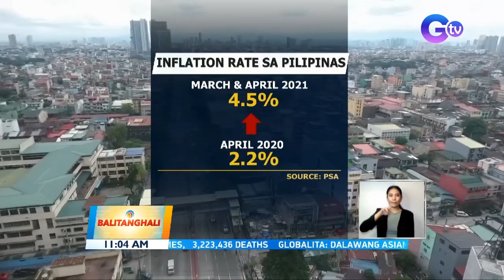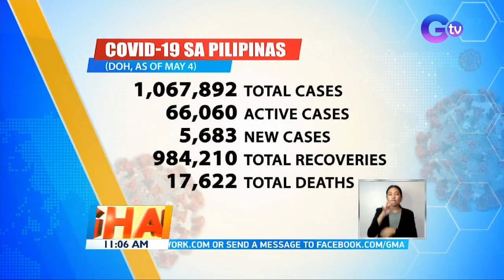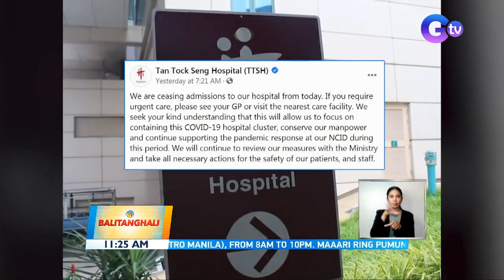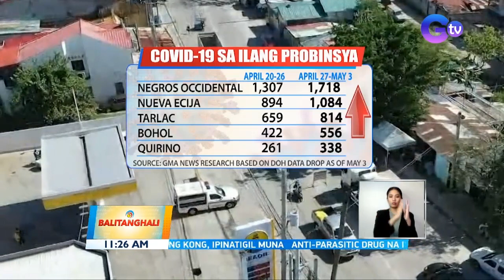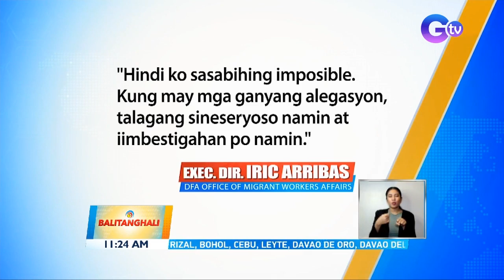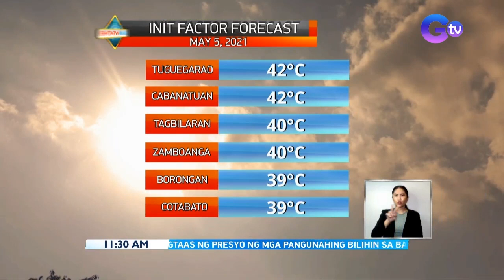Balitanghali Express: May 5, 2021 [HD]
Narito ang mga maiinit na balita sa Balitanghali Express ngayong Martes, May 5, 2021:

- D.A. sa mga grupong nagbabalak ng tigil-tinda ng mga produkto: Magtulungan tayo

- DA, pinag-aaralan ang potensyal ng Ivermectin bilang pangontra sa ASF

- CoVid beds ng PGH, mahigit 90% occupied pa rin

- COVID-19 vaccine ng Moderna, may EUA na mula sa FDA

- Ilang lungsod, nauubusan na ng supply ng Sinovac vaccine

- Tan Tock Seng Hospital sa Singapore kung saan nagka-COVID ang isang pinay nurse na nabakunahan na, hindi muna tatanggap ng admission

- Ilang ospital sa Zamboanga, puno na; ilang health workers, nag-resign

- FDA: Sakop ng compassionate special permit ang pagbakuna ng Sinopharm vaccine kay PDU30

- Modular hemo dialysis facility para sa COVID patients na nag-da-dialysis, na-turnover na ng DPWH sa NKTI; maaring abutin pa ng 2 linggo bago ito maging operational

- FDA: Hindi puwedeng kasuhan ang mga mambabatas na nagpasimuno ng "Ivermectin Pan-tree"

- Ilang menor de edad, ipinuslit umano sa Syria para magtrabaho gamit ang dinoktor na passport

- 7 Chinese maritime militia vessels, sinita ng PCG matapos mamataang nakaangla sa Sabina Reef na pasok sa EEZ ng Pilipinas

- Betaranong kolumnista at mamahayag na si Ricky Lo, pumanaw sa edad na 75

- Sanya Lopez, sinorpresa ang isang ''First Yaya" fan sa kanyang birthday

- Dance cover ni Blackpink member Lisa at ni NCT member Ten, naka-6.7 million views na sa I.G.

- Frencheska Farr, kinilalang outstanding dramatic actress ng the Micheaux Film Festival para sa short film na "Harana"